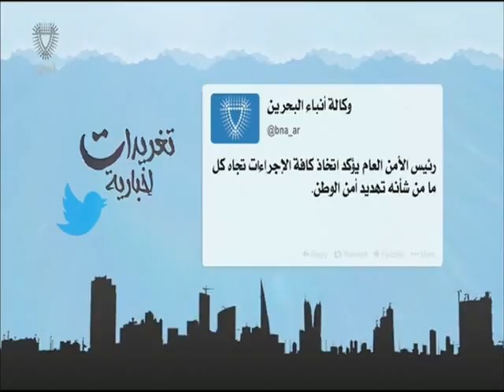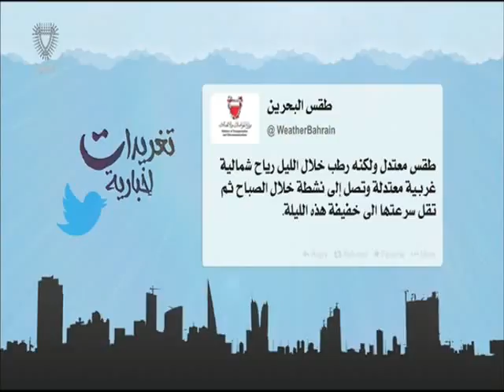البحرين: تغريدات أخبارية 10-02-2016